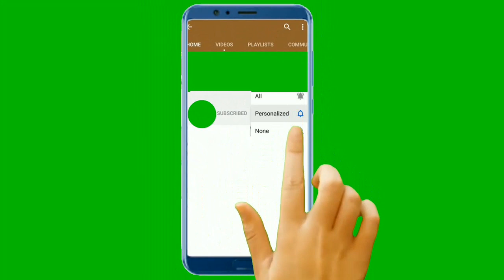ناموس رسالت اور عشق رسول